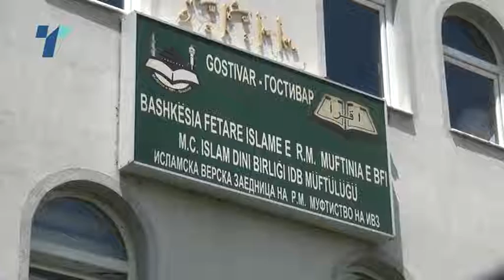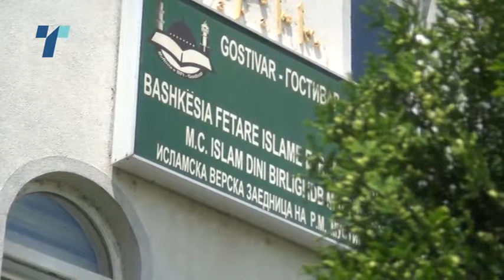Разрешен Реисот на ИВЗ